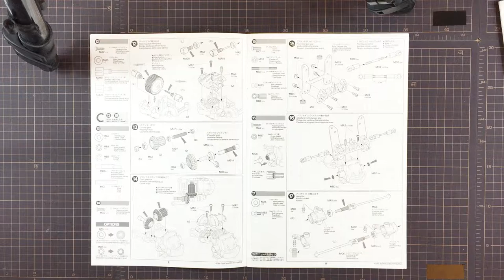Tamiya 2017 Top Force 47350 Project Build "The Psycho Force" Part-3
Welcome to our DS RC Classics Channel, we started our very own 2017 Tamiya Top Force Project build, we like to name it the "Psycho Force",  with these series of upcoming videos we will take you from start to finish of this particular project.

We are not really interested in just doing another out of box build nor we care about how we have to keep the build "Original" rather we wanna build a more of a crazy build with an RC car that was designed 26 years ago by Tamiya, building up a fun basher with modern electronics and see if everything will hold up for this 100th Tamiya RC Classics!

"DS RC Classics" page for anything to do with classic RC cars